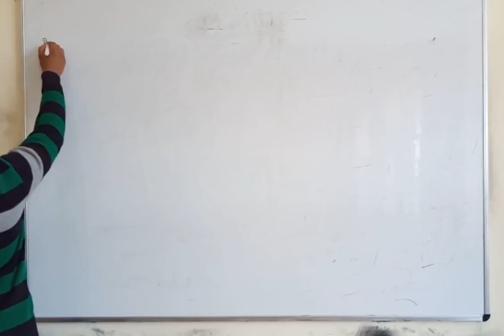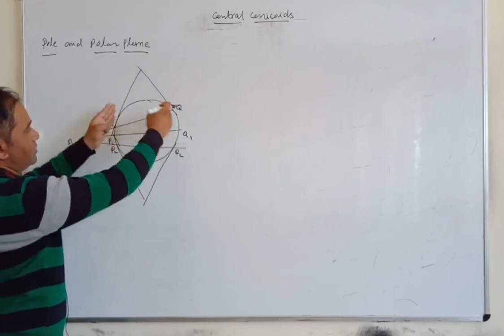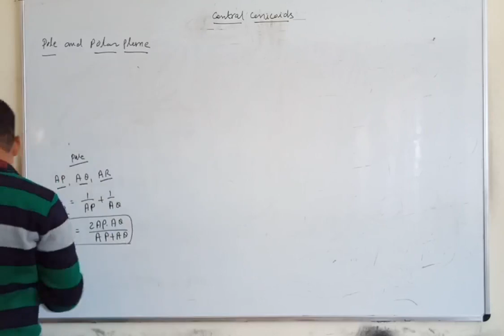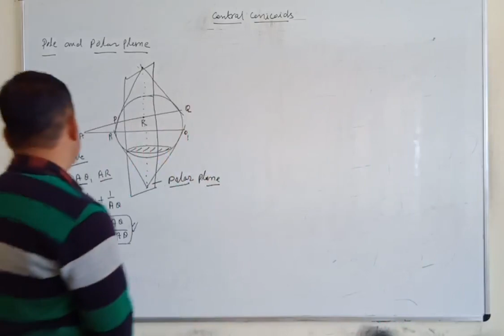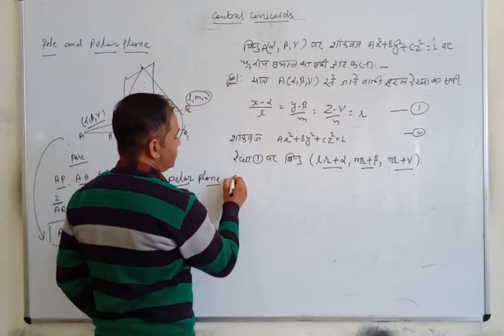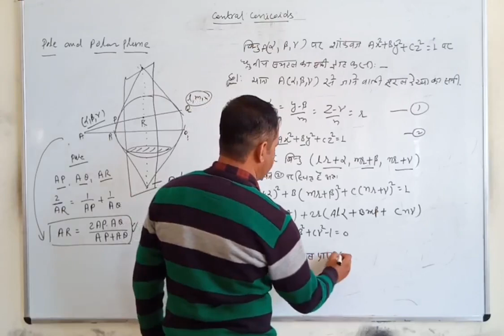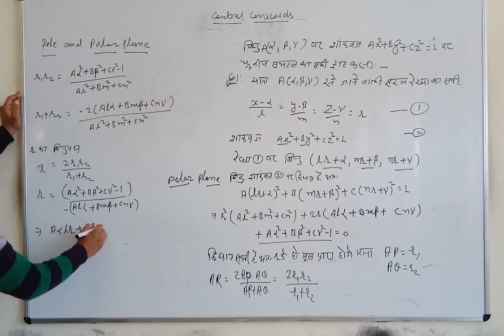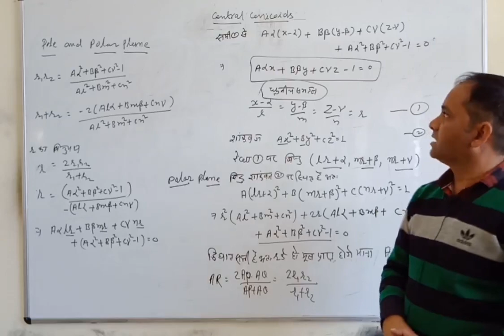Pole and Polar Plane